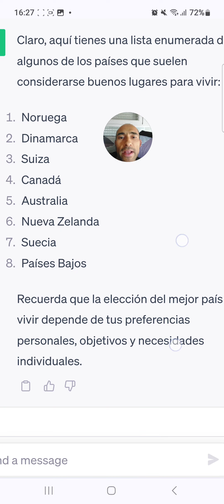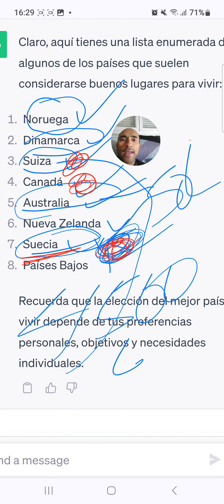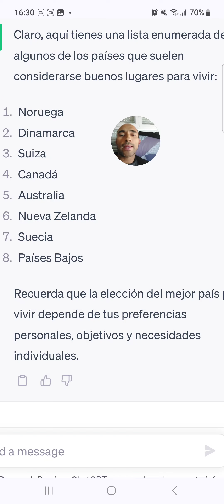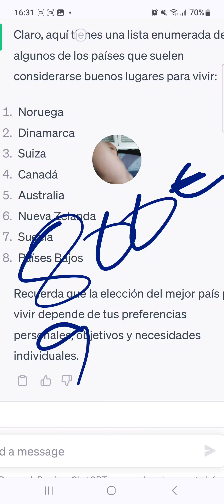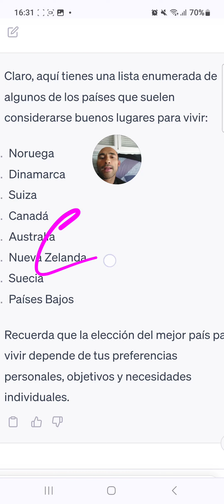Los 5 mejores países para ganar mucho $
Claro, aquí tienes una lista enumerada de algunos de los países que suelen considerarse buenos lugares para vivir:

1. Noruega
2. Dinamarca
3. Suiza
4. Canadá
5. Australia
6. Nueva Zelanda
7. Suecia
8. Países Bajos

Recuerda que la elección del mejor país para vivir depende de tus preferencias personales, objetivos y necesidades individuales.